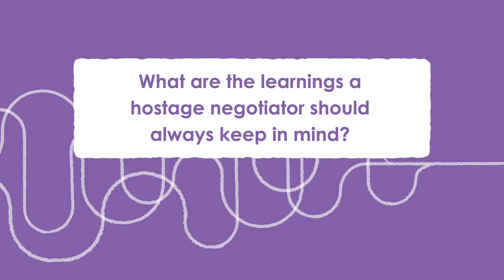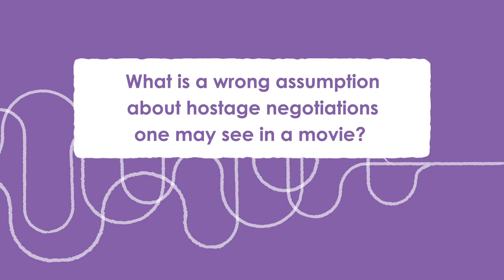Interview - Kirk Kinnell | CCHN World Summit 21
Interview with Kirk Kinnell, professional negotiator at the ADN Group. Learn more about Kirk, his experiences with humanitarian negotiations, and his thoughts on the Centre of Competence on Humanitarian Negotiation (CCHN)!